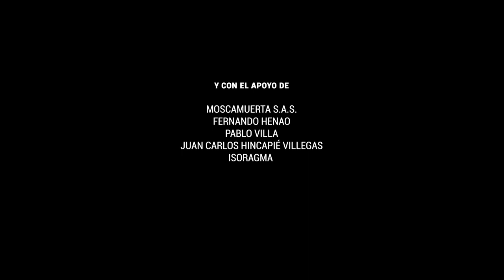Trailer Sima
Un paso en falso que inhibe el sueño es la soledad del despechado

Este hombre solitario no puede conciliar el sueño ni encuentra consuelo en su trabajo, por lo cual decide robarle el colchón a su exnovia y escapar al campo.

El hombre insomne es Frank Giraldo
Un cortometraje dirigido por Diego Echeverry Rengifo
Escrita por Diego Echeverry R. y Johan Henao
Con la actuación especial de Mayra Villa y Jaime Pineda
Música Original: Pilar Martínez y Furia de Lobos